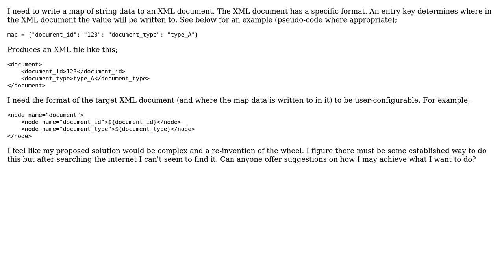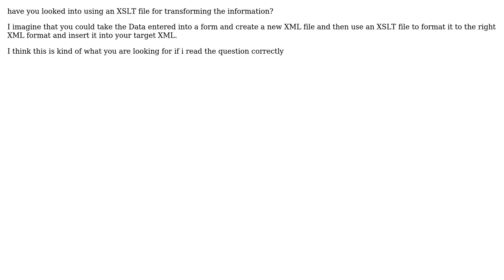Software Engineering: Writing map of data to XML according to a format which is user-defined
With thanks & praise to God, and with thanks to the many people who have made this project possible! You are responsible for your own actions.